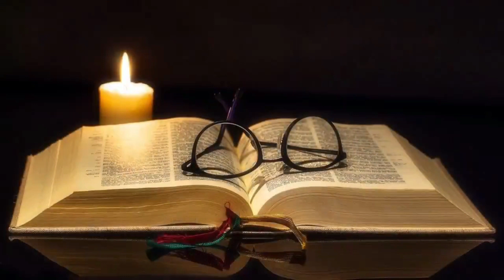5 ème Dimanche de pâques / Année liturgique C: "Aimons-nous vivants"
Réflexions sur les textes du 5 ème dimanche de pâques de l'année liturgique C:

Bonne méditation et bon dimanche !
Abbbé Staffen Yhanil NKODIA